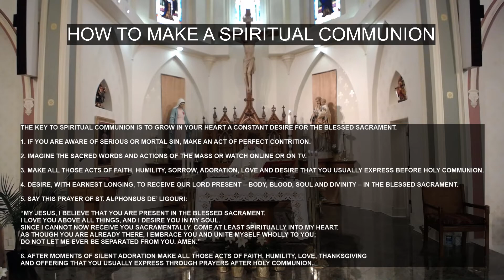Wednesday in the Octave of Easter, Holy Mass at St. Peter's Catholic Church, Greeley, CO